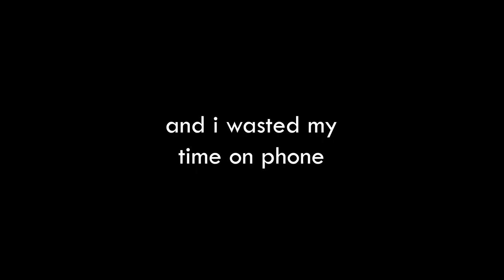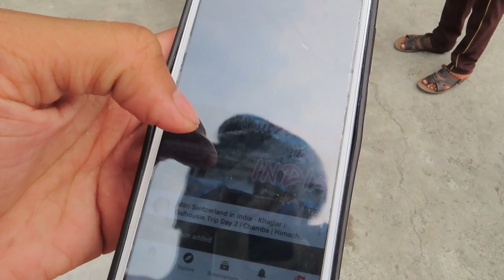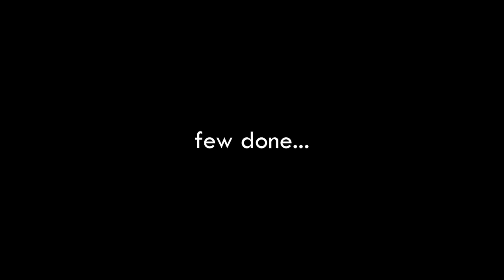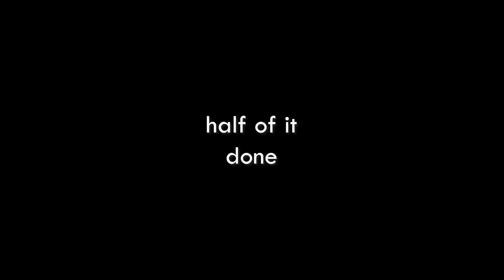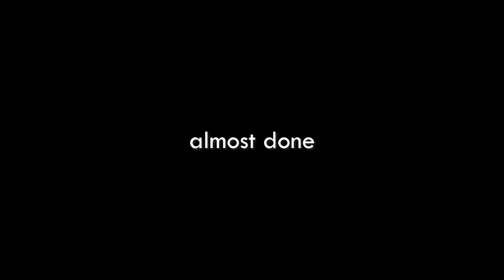Next Shaadi Ki Tyaari Kar Lete Hai 😍 Himachal Pradesh | Vlog 85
Well if you remember from my past vlog my brother's marriage is all set.
so, up next is preperation. Now we are storing woods for marriage. You will get to know later.
I was tired yesterday but what about in this vlog?

I'm a constantly learning person and always try to learn new and different things and gain more knowledge. Welcome to my world and enjoy watching the content and the stuff I do in my life.

Performed by : Yanik Kumar
Edited At: Believe Master